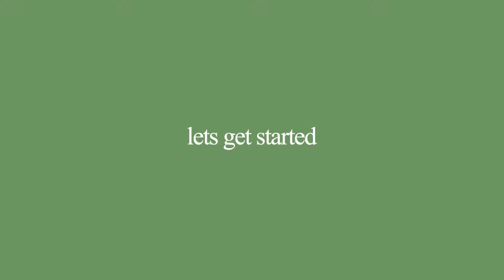my TOP 10+ PODCAST RECOMMENDATIONS (aka the best podcasts to listen to this summer)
These are the top 10 podcasts I have been listening to this summer so far. Let me know if you have any other podcast recommendations for all of us to share!

✧Timestamps:
00:00 - intro
00:19 - let's get started
01:06 - Circle Time + Insanely Chill
02:19 - Mayim Bialik’s Breakdown
03:21 -  The TMG Podcast
03:59 - Creator Support
04:37 - Crime Junkie
05:43 - Office Ladies
06:36 - Twenty Whatever
07:12 - SAG-AFTRA
07:59 - Audrey Helps Actors
08:32 - Ear Biscuits
07:59 - Outro